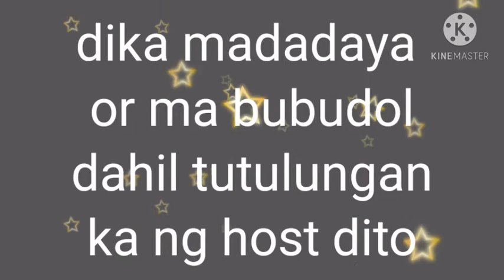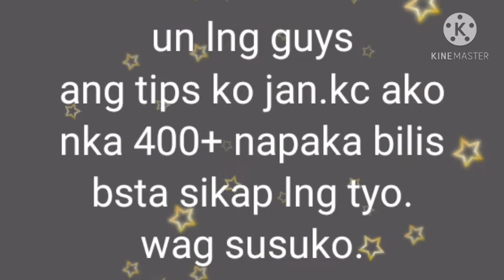tips para dumame ang subscribe mo . stop sub2sub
salamt po guys love you all